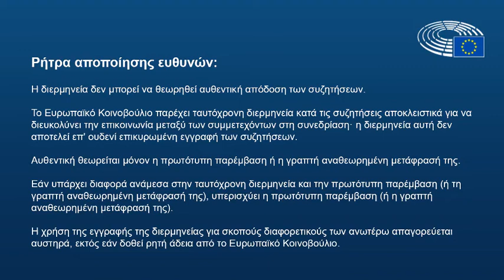Sylvia Limmer: Corona is not a political ticket to digital surveillance (24-11-2021)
Στην Ευρωπαϊκή Επιτροπή τα έχωσε, πρωτίστως, η ευρωβουλευτής Sylvia Limmer, κατά την διάρκεια συζήτησης στην Ολομέλεια του Ευρωπαϊκού Κοινοβουλίου, στο Στρασβούργο (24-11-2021), με θέμα τον ρόλο της Ευρωπαϊκής Ένωσης στην -δήθεν- καταπολέμηση της πανδημίας. Και τί είπε, δηλαδή; Μετάφραση: Δεν κοιτάμε τα χάλια μας, θέλουμε και να εμβολιάσουμε το άπαν σύμπαν.